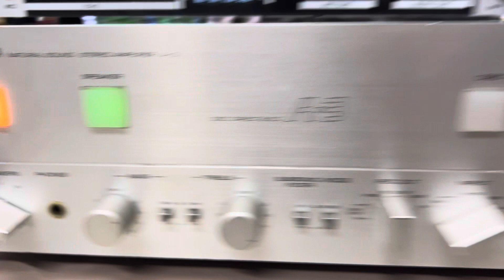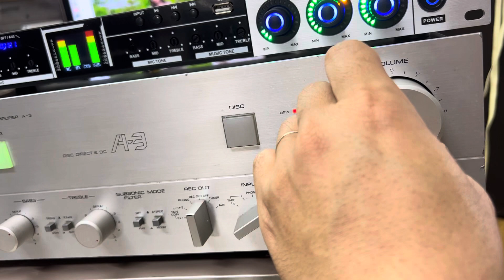Tét bộ này xuất châu Phú an Giang